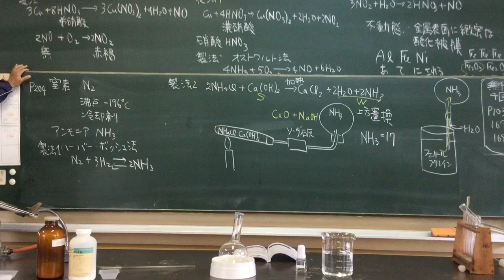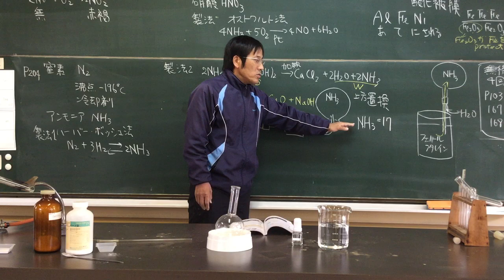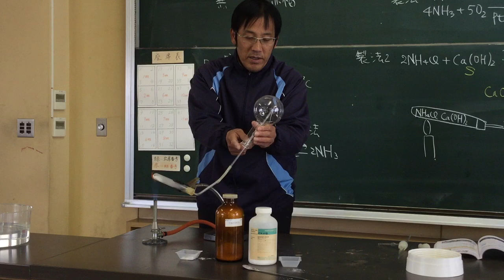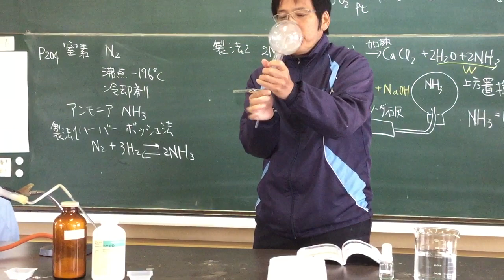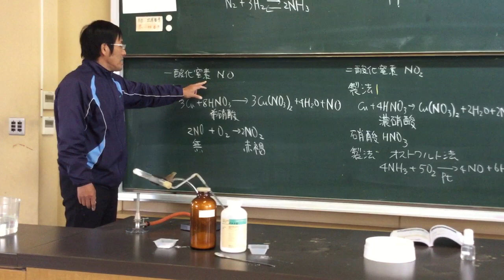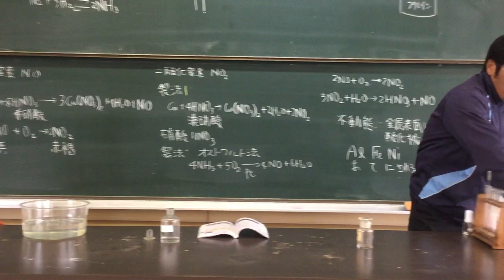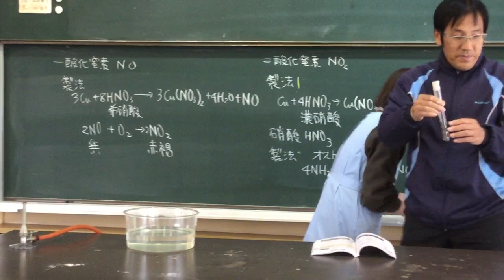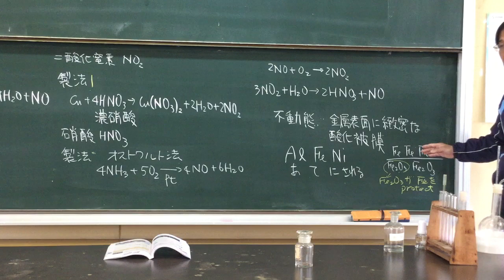M4 窒素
Nitrogen  in Japanese
Lessons by Japanese high school teacher
 Naokazu Yoshikawa